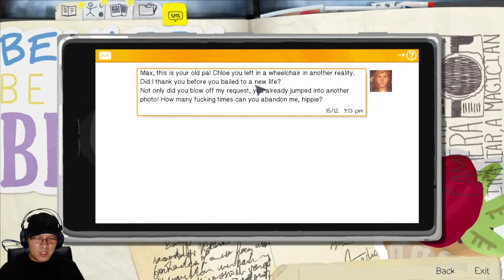Nightmares - Life Is Strange - Episode 5 Part 6 Gameplay Walkthrough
\ (•◡•) / Help me by Liking and Sharing this to your friends! Let me know what you think by leaving a comment.

Now reunited with her friend Chloe, Max starts to experiment with her power and begins to wonder if it is related to her visions or the weird snow from the day before. But life goes on in Blackwell Academy and a certain viral video has become a major topic of discussion. Meanwhile, what did happen to Rachel Amber?

Max and Chloe’s investigation into Rachel Amber’s disappearance lead them to break into Blackwell Academy after dark, searching for answers. It’s here they discover that Rachel kept many secrets and was not the person Chloe thought she knew. Max meanwhile discovers she has a new power that brings with it some devastating consequences.

Life Is Strange - Episode 5: Polarized
Max learns that time is impossible to control as she moves inexorably towards the most agonizing decision of her life. Arcadia Bay, meanwhile, is preparing to weather a huge storm as Life is Strange comes to a gripping and gut wrenching conclusion.

LifeIsStrange 4 digit code 311